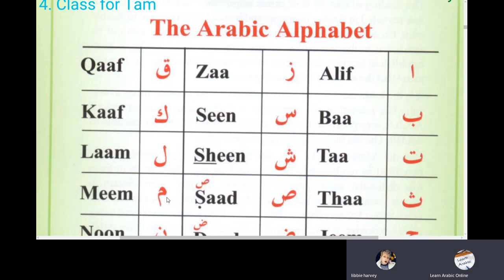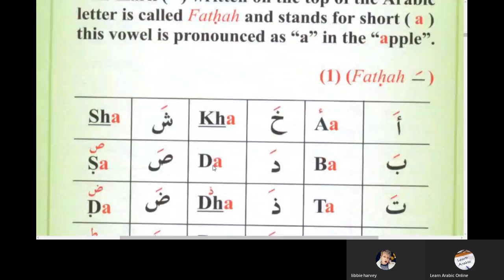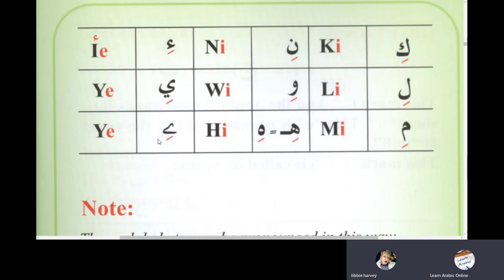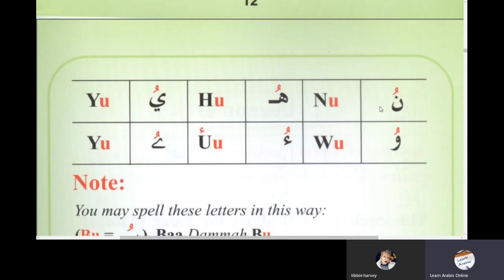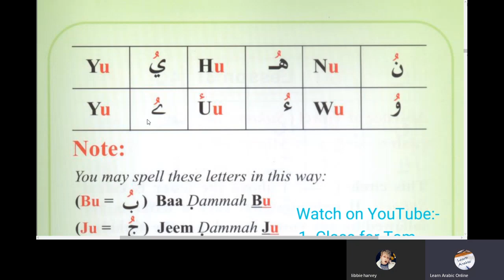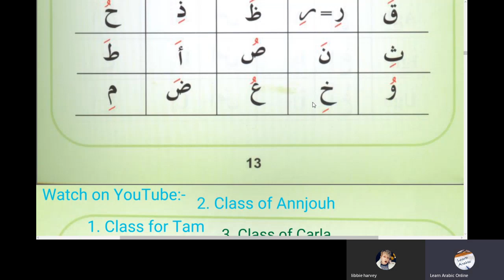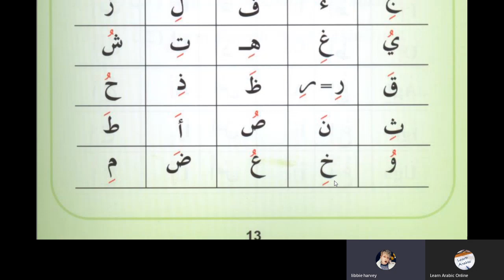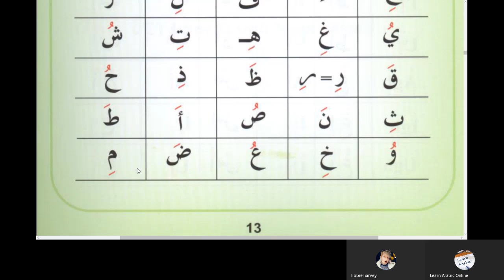Learn Reading Arabic